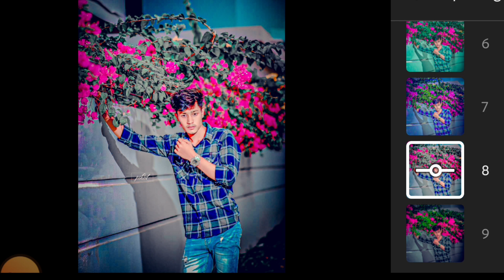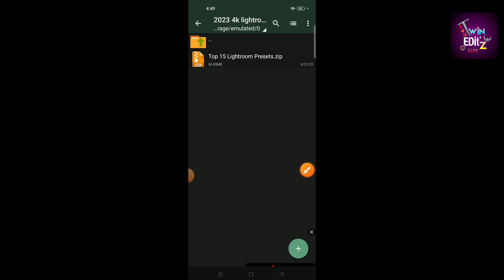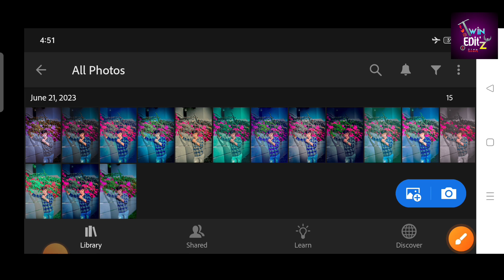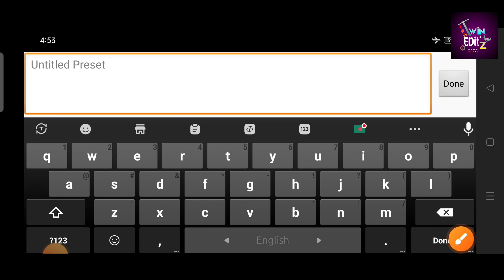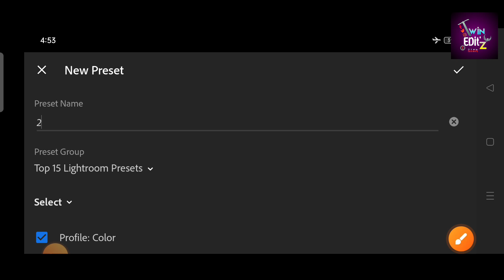Top 15 Lightroom Presets (4k Presets )| Lightroom Dng presets download | My Best Lightroom Preset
➡About this video👇

So guys ami apnader jonno niye eseci Top 15 Premium DNG Presets jegula ekdom premium quality r egula download kore use korte parben ekdom free te

➡Important Notice📢

Note:-
◑Password Is Posted On The Video(it wiil popup anywhere in the screen)
◑Don't Skip The Video So You Can Find a Password
☞For Example
[1] Password 12**
[2]Password **34
So Password is 1234 Just Example Password Reall Password Show in This Video 6 Digit